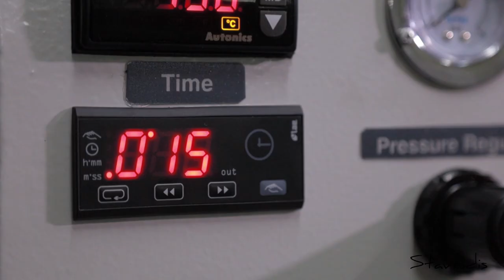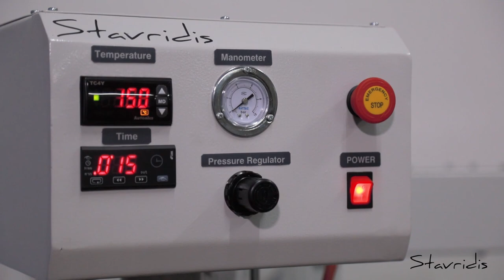Transcastle 4050 AIR II E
Automatic double thermotransfer machine (operating with air pressure)
Suitable for all kind of thermotransfer stamps and labels
Electronically temperature adjustment of great accuracy
This machine offers the solution for printing on textiles and fabric; polyester, cotton, polyamide, spandex, leather... e.t.c.